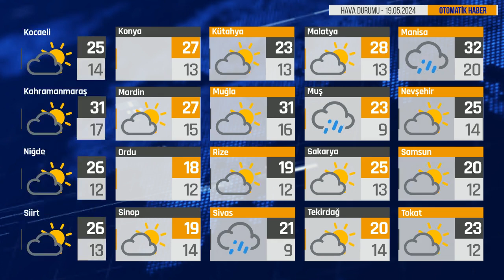Bugün Hava Nasıl? 19.05.2024 Hava Durumu